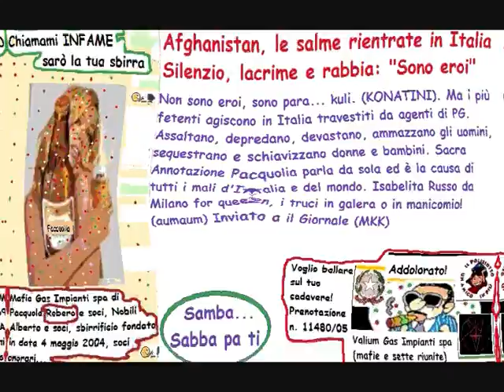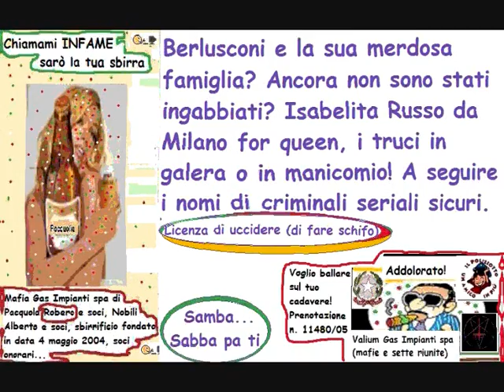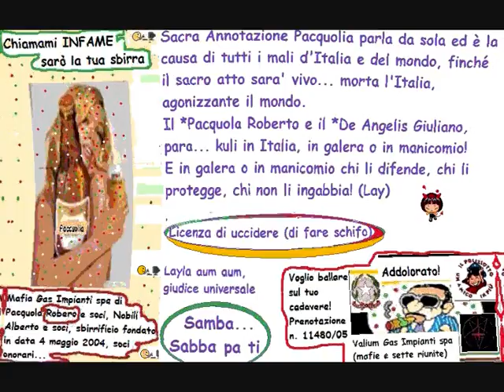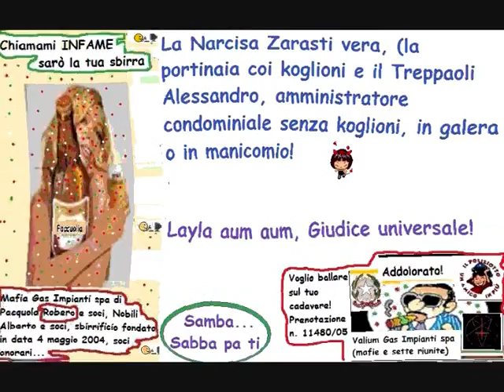Afghanistan. I para...kuli, eroi!? Italia, i super parakuli, i konatini, certamente si - IlSilenzio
Isabella Russo da Milano, figlia di Angelo Russo da Piazza Armerina e Cira Caramia da Grottaglie, for queen, i truci in galera o in manicomio! E pagare! Il bonifico sul... Ci hanno rubato il codice Iban! Anche quello!  Afghanistan, i para...kuli sono eroi? Italia, i super parakuli (konatini) certamente si. "Voglio ballare sul tuo cadavere"!  richiesta n. 11480/05. - E' la Laura Tragni del tribunale "civile" di Milano che... Signora Musa del Petrarca, signora Insetta, signora Konatina, silenzio! Il silenzio. Ta.. ta.. tatatà...